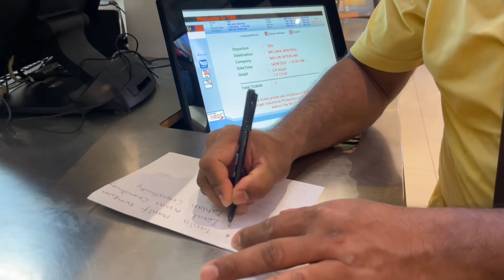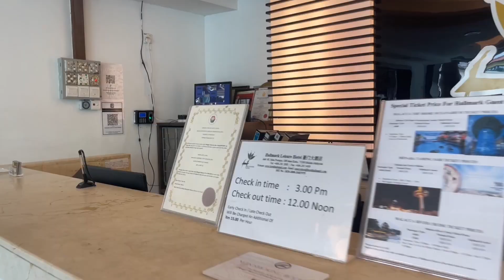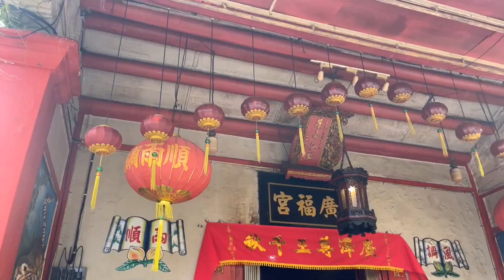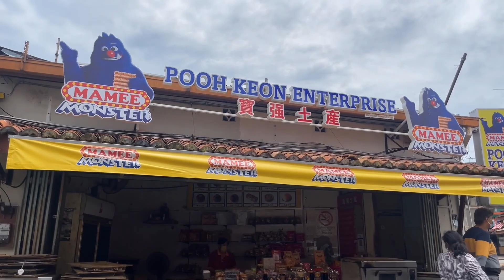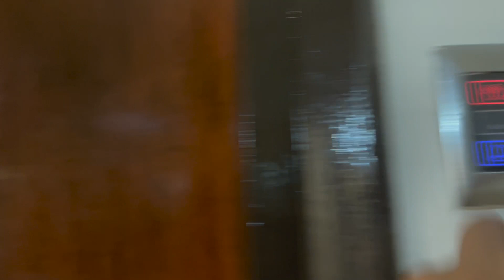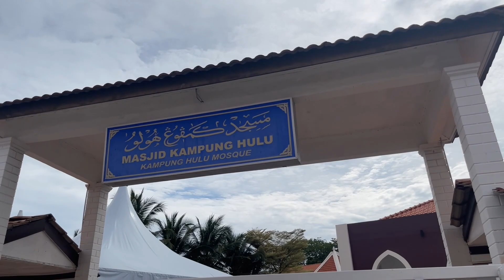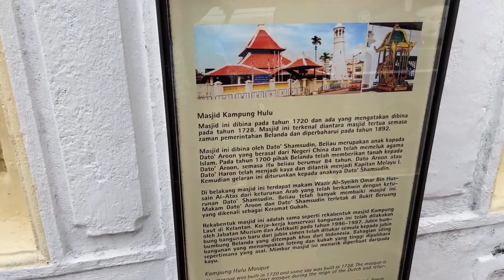Hotel in Melaka | Way to Melaka | মালাকা ভ্রমন গাইড | Kampung Hulu Mosque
hello friends! we are back with another travel vlog.
This is where you visit Heritage city Malacca, Malaysia is a great city for a walking tour. The historic center and other tourist attractions are within walking distance, and you can have a great time discovering new places. You should definitely visit Malacca (Melaka in Malay) when you come to Malaysia. Continuing on with the Malaysia travel vlog series, today you'll see the Hotel Hallmark Leisure ,  Jonker street and Kampung Hulu Mosque.

Hope you all liked my today's video. See you all again on our next vlog!